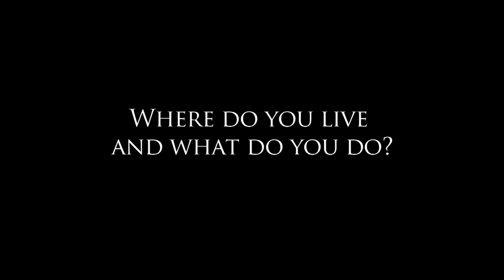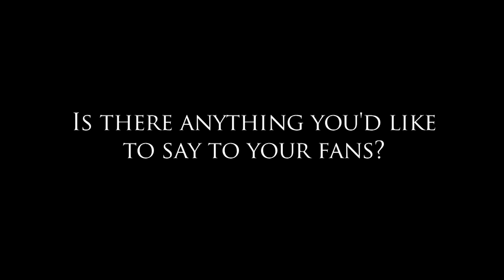Diego Lauzen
Diego Lauzen and his partner Wagner Vittoria are making fast names for themselves in hardcore gay porn, and it’s no wonder why when seeing them in action! Diego in particular is gorgeous, plain and simple: he’s a muscular beauty with a sex drive that’s nearly insatiable. So long as his partner is by his side, Diego is up for anything in bed, or out in the open, or in nature, or on camera! Diego doesn’t believe in limiting his sex life and how he shows it off!